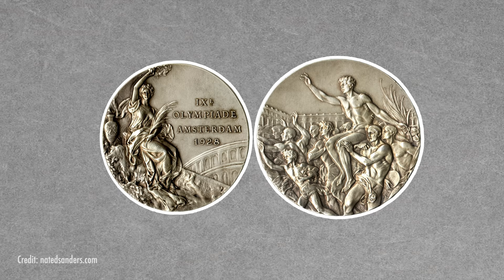The History of Olympic Medals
Ever wonder about the history of the Olympic medals that athletes train so hard for? Join Natalie as she takes you back to the origin of each Olympic Medal and how they were created, and what they mean!